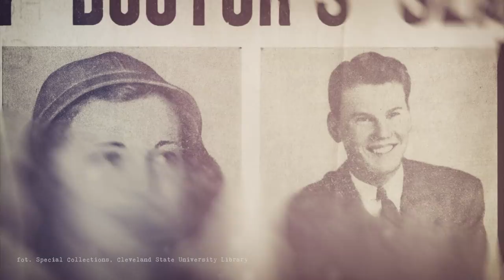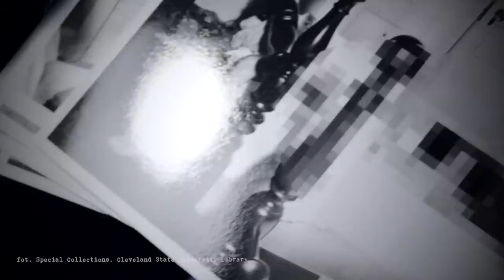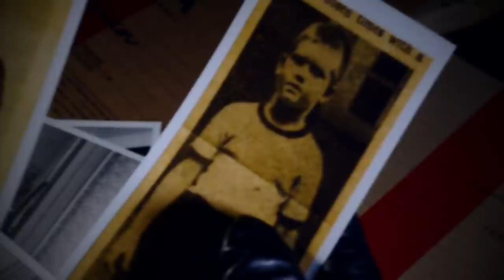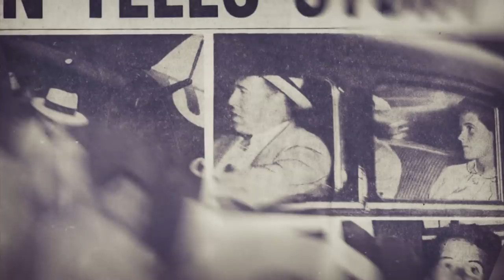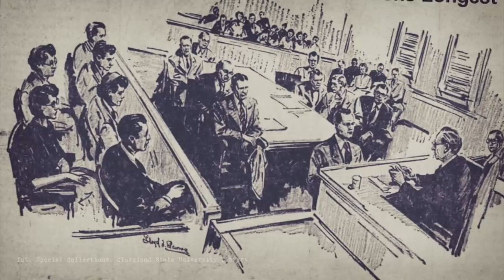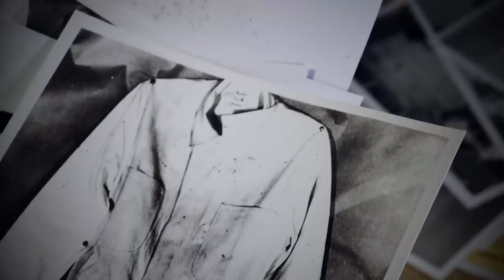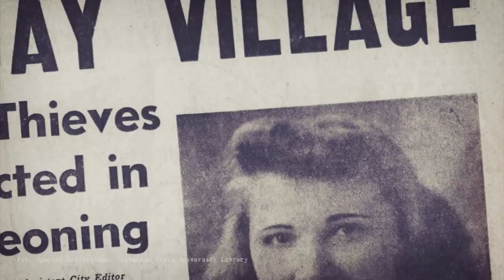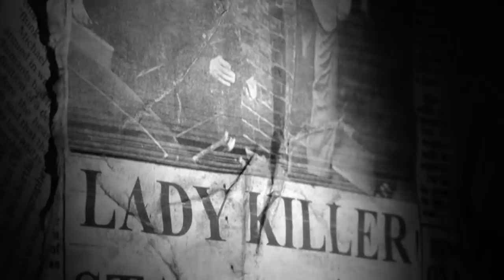W domu nad brzegiem wody. Sprawa SHEPPARDÓW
Odcinki nowej serii dokumentalnej "Nadmorskie zbrodnie"
w niedziele o 21:00 na CBS Reality!

Program CBS Reality dostępny w ofercie operatorów:
Cyfrowy Polsat 82
Platforma Canal+ 170
UPC 417/392
CBS Reality można oglądać również w ofercie mniejszych operatorów kablowych.

📩 Współpraca/kontakt
📌Autor
Marcin Myszka
🔉 Lektor
Paweł Wódczyński
►fundacjakropka.pl
📝 Źródła
Special Collections, Cleveland State University Library
 Jürgen Thorwald - Godzina detektywów